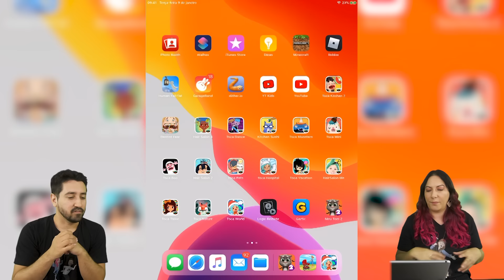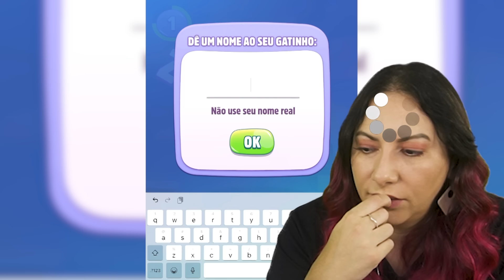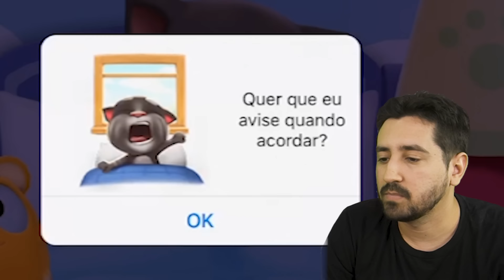A ROTINA DO NOSSO GATO no Meu Tom 2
Nesse vídeo divertido você vai descubrir como é A ROTINA DO NOSSO GATO no Meu Tom 2. Gabi e Shi vão conseguir cuidar direitinho do GaTom?

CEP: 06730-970